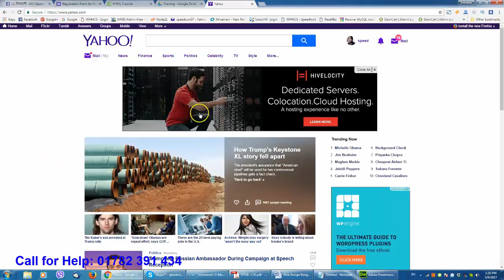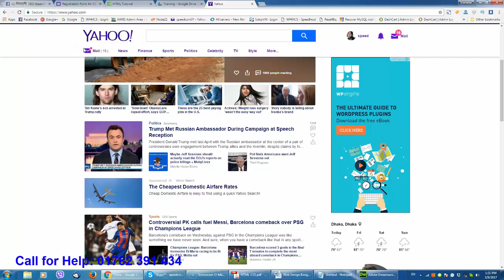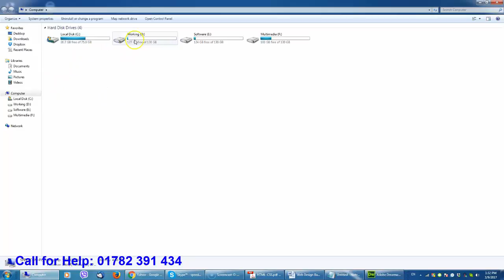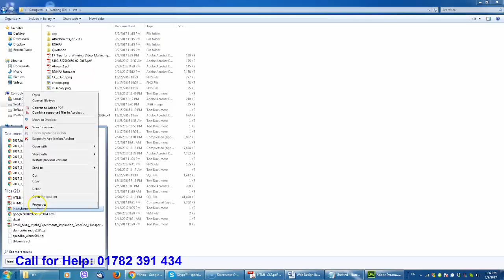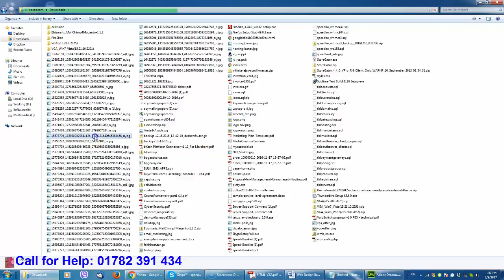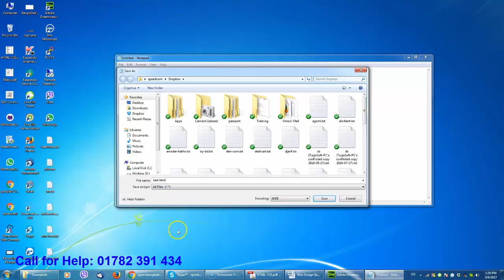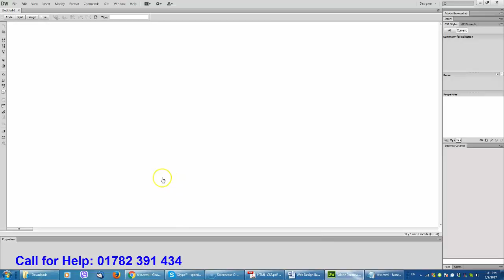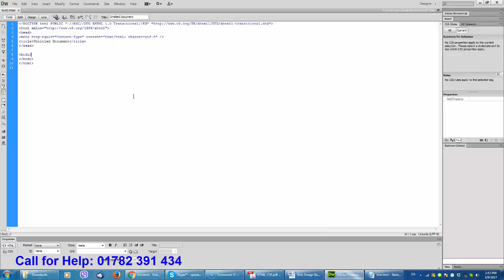Web Design Bangla Tutorial - HTML and CSS Part - 2